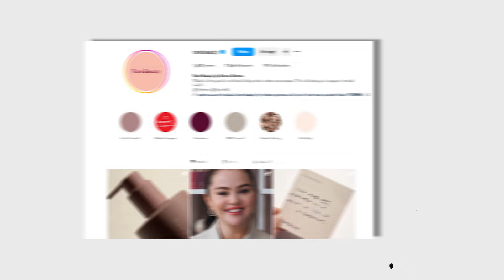How LUXURIOUS Is Selena Gomez Living After 2023 SWEEPING Success?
Transitioning seamlessly from starring in iconic TV series to winning the hearts of millions of fans with her hit songs and solidifying herself as a business mogul, Selena Gomez stands as one of Hollywood’s top women, wielding remarkable influence. With her mega success as an entrepreneur propelling her to new heights, Selena finds herself swimming in wealth, and indulging in grand luxuries. But as the star nearly crosses the billionaire threshold, have you ever paused to wonder how she chooses to spend her money?

Find out how luxurious Selena Gomez is living after her success with "Rare Beauty." From lavish homes to designer clothes, see how the pop star turned beauty mogul is enjoying her nearly billionaire status!